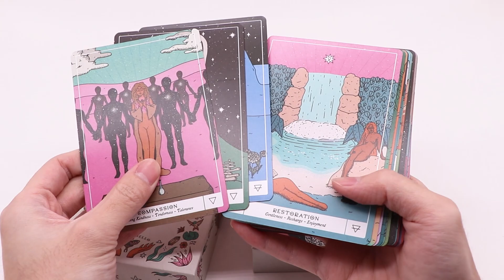Gold Foil Edge Oracle Card Deck Printing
Discover the luxury of our bespoke oracle cards, housed in a Matte Laminated Lid-bottom box with custom art. Each set contains 56 rounded-corner cards, made from premium 350gsm art paper, finished with Matte UV varnish and Hot foil stamping for a unique, noble touch.